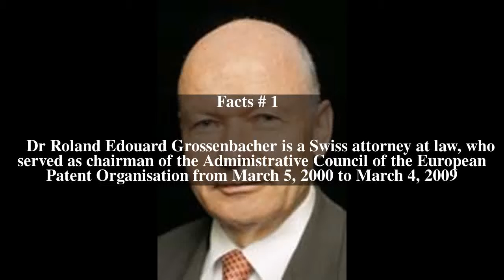Roland Grossenbacher Top # 5 Facts